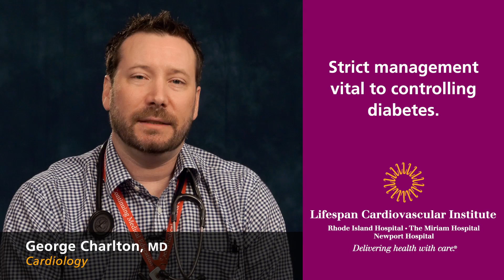Strict management vital to controlling diabetes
George Charlton, MD, a cardiologist with Lifespan Cardiovascular Institute, says by it’s important for diabetics to eat right, take their medications and exercise to help avoid heart problems in the future.